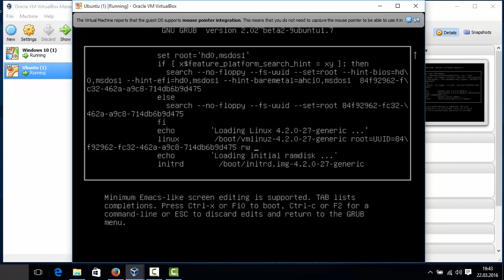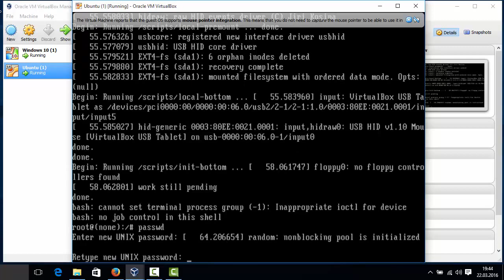How To Reset Root Password in Ubuntu